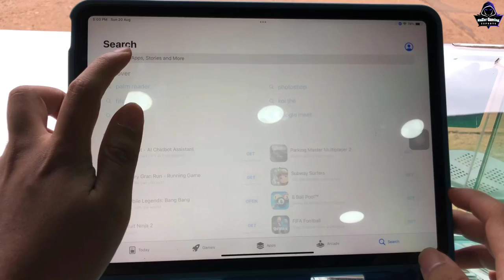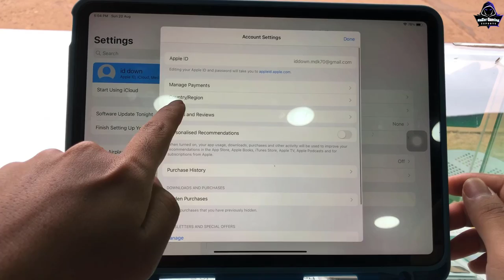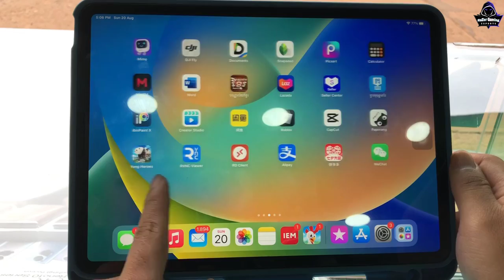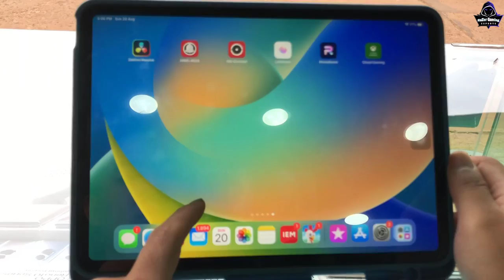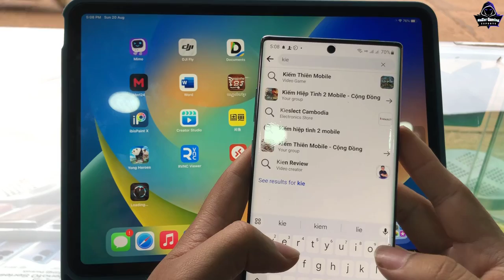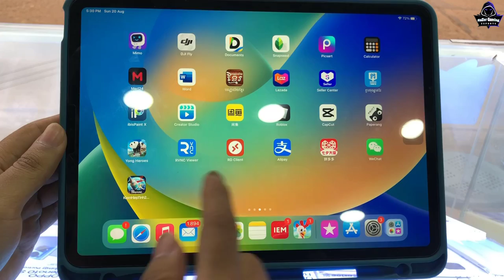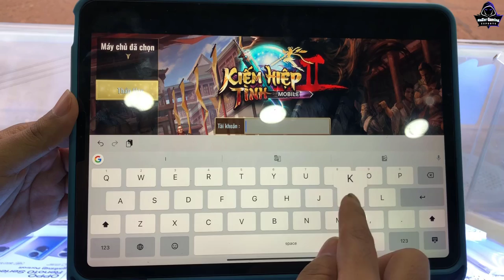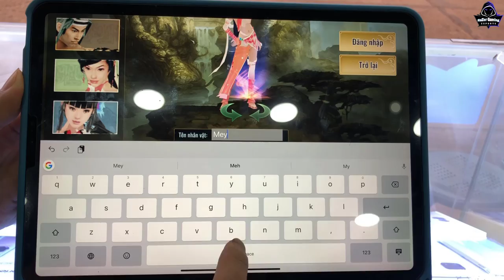JX2-How to download game JX Mobile on IOS and Android